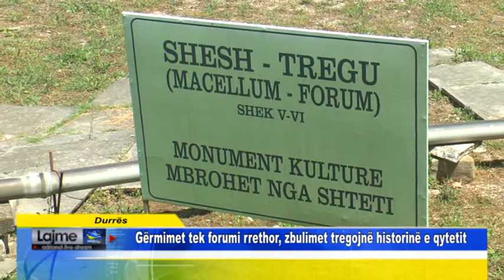Durrës Gërmimet tek forumi rrethor, zbulimet tregojnë historinë e qytetit